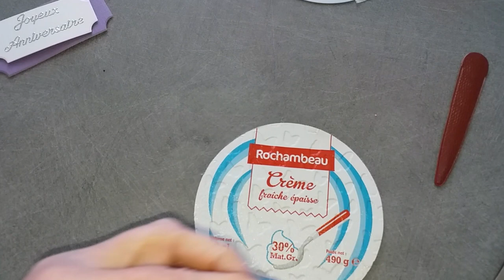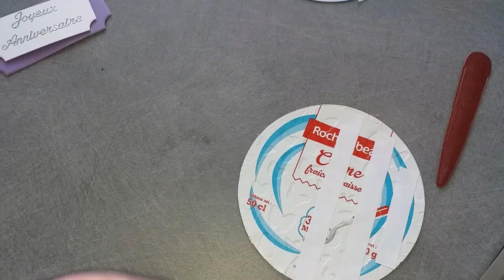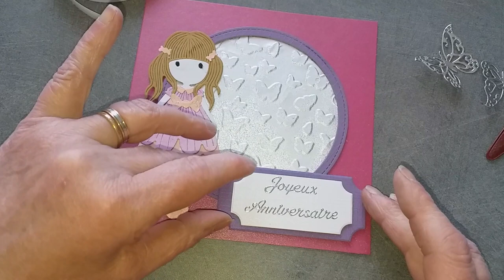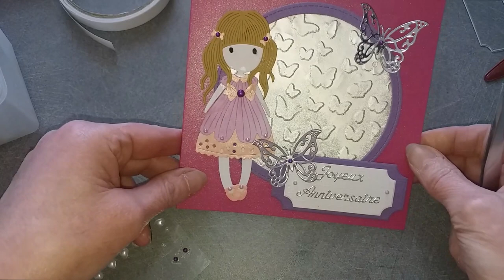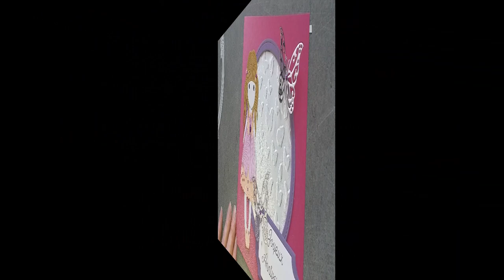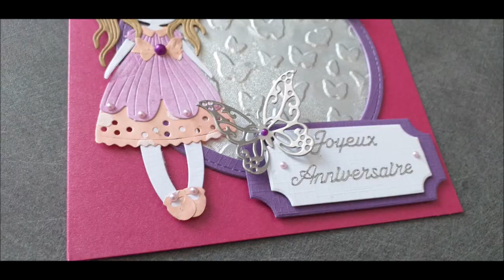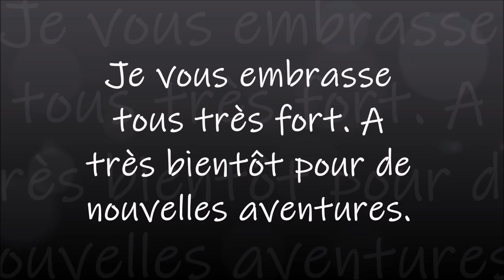COURRIER DU COEUR et CARTE GORGUSS